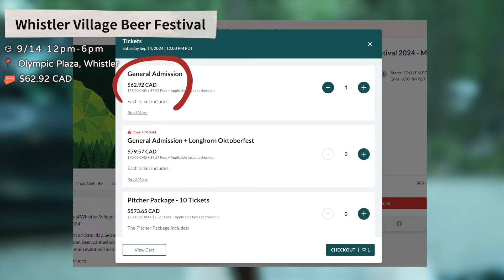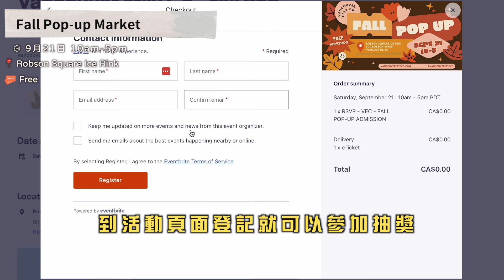溫哥華每週活動| 想試吃台灣美食就趁這三天-台灣食品快閃活動、大蒜節、中秋節活動、大型市集等活動...夏天要結束了🥹!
00:00 開頭
00:21 台灣食品快閃活動
01:41 The Pow Wow
02:12「荷您相約賞明月」中秋慶典
03:03 Whistler Village Beer Festival
03:36 Japan Market Fall
04:35 Chilliwack Garlic Festival
05:17 Fall Pop-up Market
05:59 閒聊時間

1. 台灣食品快閃活動

4. Whistler Village Beer Festival

\加入頻道會員來跟我聊聊天/
最近開了會員服務，如果你們想來聽聽我們在加拿大的生活或是你有什麼關於加拿大的疑難雜症歡迎來跟我聊天唷!!!

|加拿大移民顧問公司|
如果大家對於加拿大的移民、留學有興趣
可以聯繫天恩移民唷，他們會提供專業的諮詢服務!

♥︎Science World 溫哥華科學館 享有購買一位大人門票送一位小朋友(3-12歲)門票

可以使用我的promo code：「SARACHU」
購買全館商品可以打95折唷！可以寄送到加拿大、美國唷！